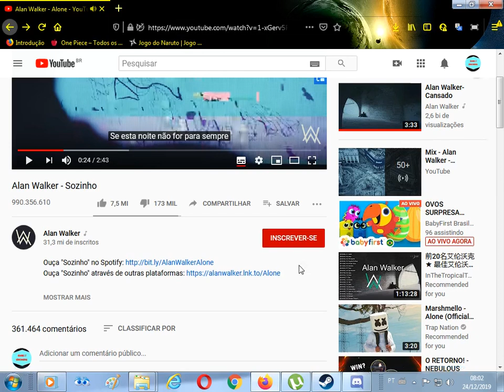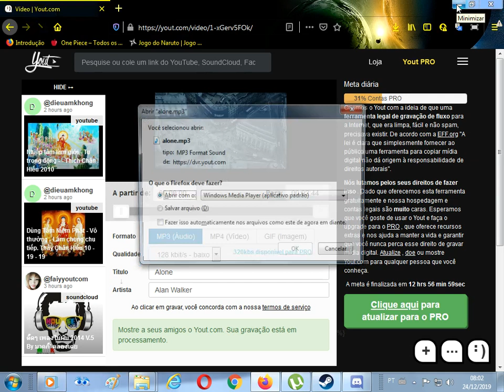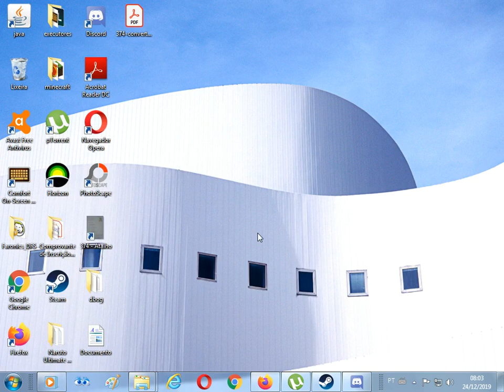como baixar vídeo/música/GIf do YouTube